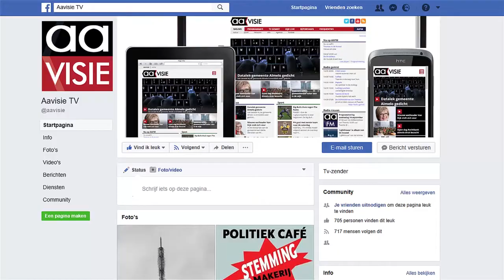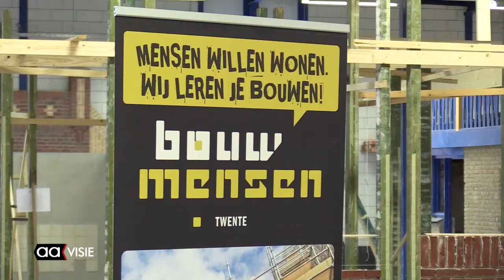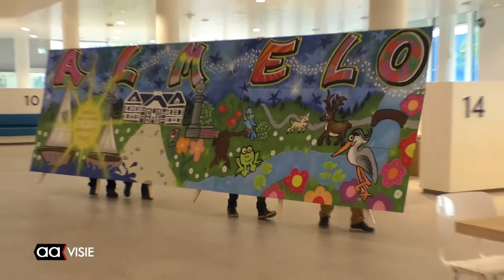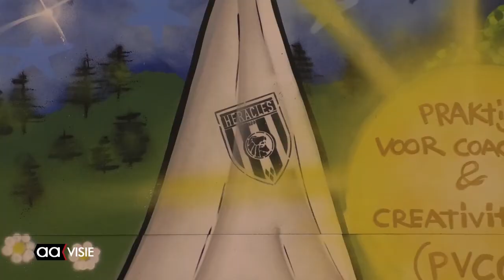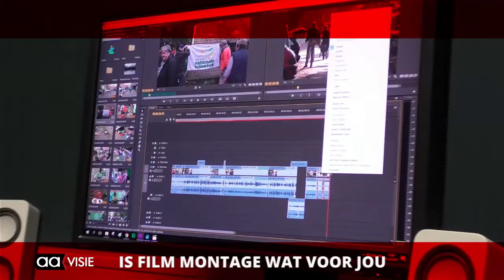Allemaal Almelo week 18, mei 2018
Aantal aanmeldingen bouwopleidingen stijgt explosief, Aankondiging Benefietconcert Calebhouse, Graffiti-kunstwerk in het stadhuis, Beeld voor beeld: Kunst-Torentje en de AAgenda voor de komende week.